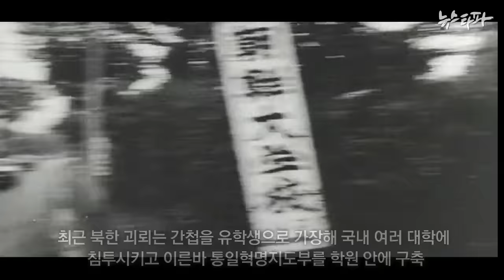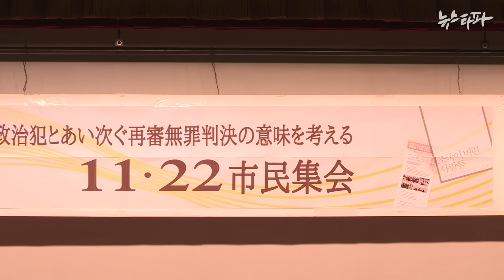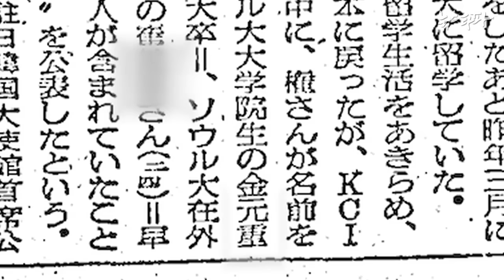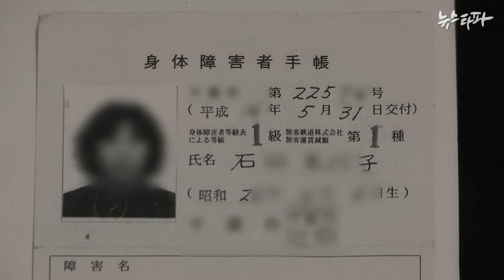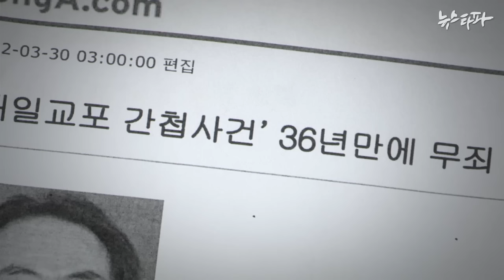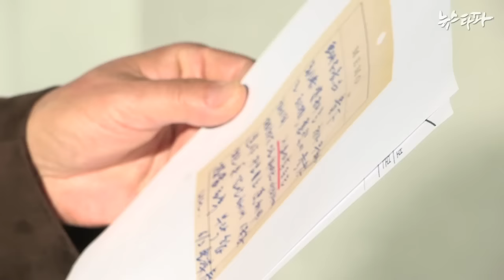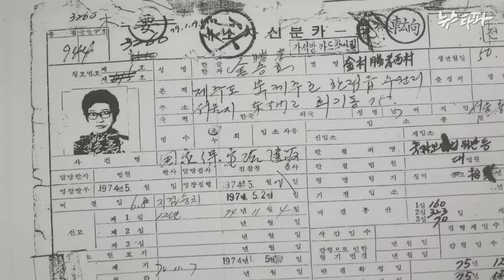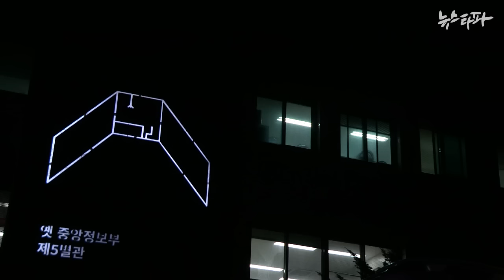뉴스타파 - 조국이 버린 사람들(2015.12.29)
우리는 박정희와 그의 시대를 잊은 지 오래지만, 그 시대를 화석처럼 몸에 새긴 채 살아온 사람들이 있습니다. 재일동포 간첩 조작 피해자들입니다. 뉴스타파가 40년 전, 중앙정보부 대공수사국장으로 있던 김기춘 씨가 간첩으로 발표했던 주인공들을 찾아봤습니다. 운명처럼 공항에서 만났던 김기춘 씨도 카메라에 담았습니다.